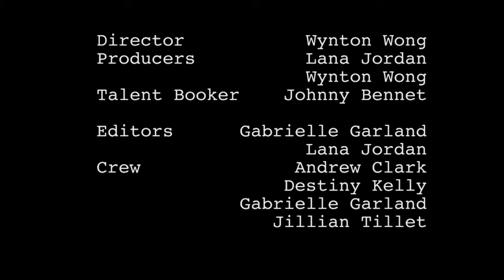Late Night STV: Sunshine Faces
Starring
David Kagan
Elinor Solnick

Produced by
Lana Jordan
Wynton Wong